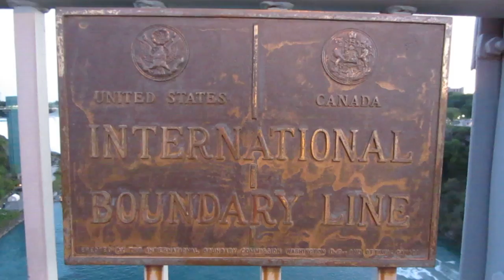International Border Crossing into Ontario, Canada from USA on foot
Crossing the border from USA into Canada on foot across Rainbow Bridge.

To get to Canada from the USA, cross Rainbow Bridge from Niagara Falls, New York USA into Niagara Falls, Ontario Canada. To leave the United States of America,  walk through a self locking metal turnstile gate without needing to show any id at this point, half way across the Rainbow Bridge there is a bronze plaque on the bridge fence indicating the United States / Canada International Boundary Line, this area is also notated with the Canadian flag flying next to the USA flag. To enter Canada after crossing the International Boundary Line you must show your passport to customs agents before entering the country of Canada, there is no fee for this process but when you want to cross the same bridge back into the USA there is a .50 cent fee.

Walking across Rainbow Bridge takes under10 minutes, the time to show your passport to the agent at the Canadian border and the agents at the USA when returning to The United States of America cannot be determined as the time varies based on  how many border agents or people trying to enter the country at any given time.

There are excellent views of Niagara Falls from both the USA and Canada, but they are both very different, the view of the falls from Canada shows a more natural less built up look, where as the view of Niagara Falls from the USA shows more of a city built up look.

Border crossing during free time of
2-Day Niagara Falls Tour from New York with TakeTours!

Ontario, Canada
New York, USA, North America
05/25/2013